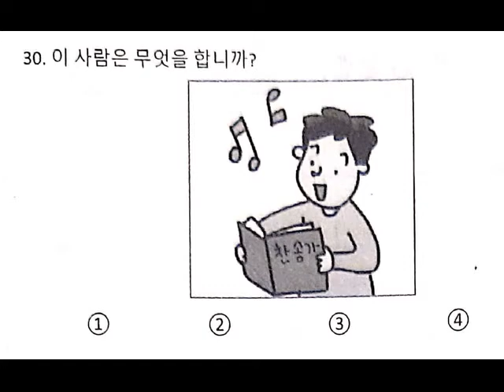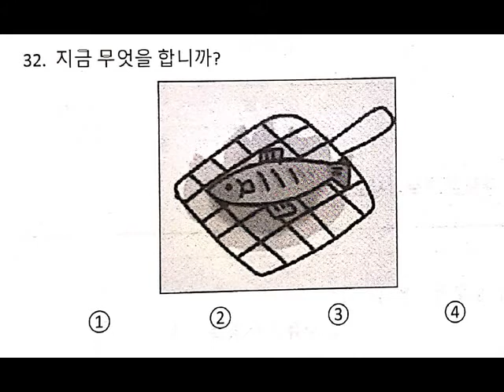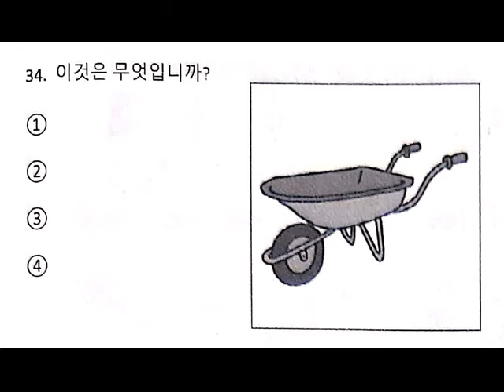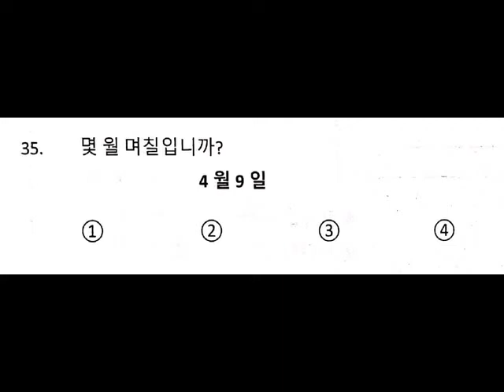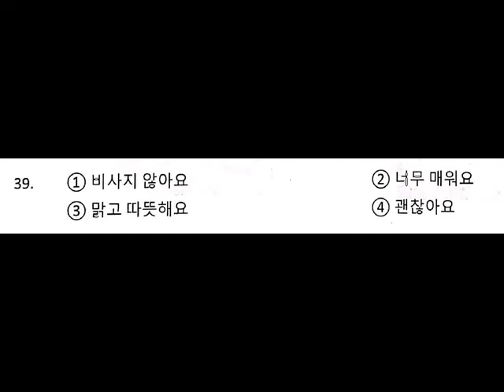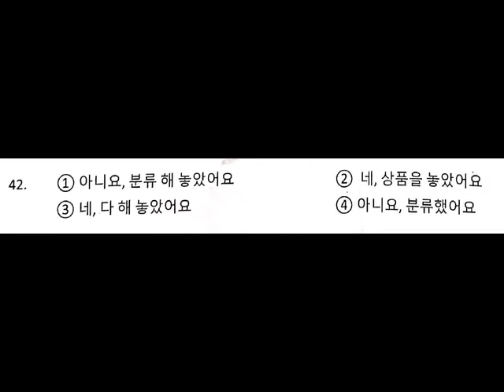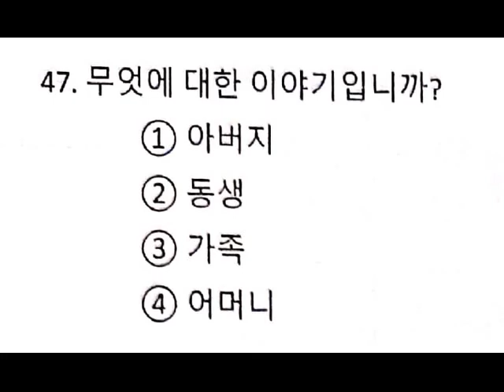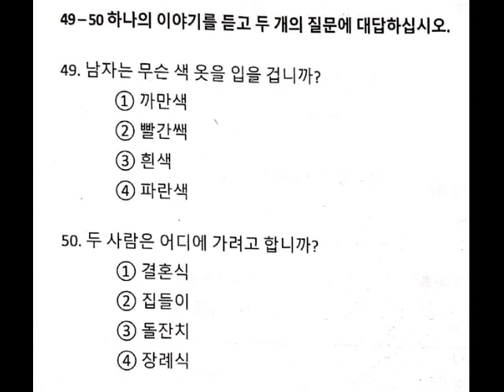TRYOUT 09 | SOAL EPS TOPIK KOREA LISTENING